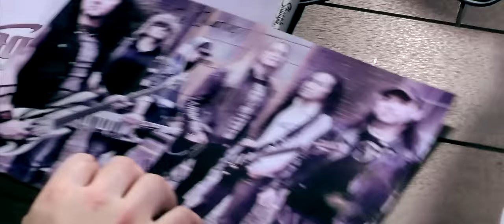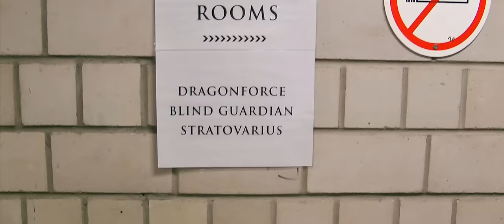DragonForce - Seasons (Official Video - The Power Within / Re-powered Within)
DragonForce Seasons is the second video from the DragonForce album The Power Within, released in 2012. It is DragonForce's first record with singer Marc Hudson.

DragonForce is a Grammy nominated platinum selling metal band. For over 20 years, DragonForce have toured around the world and shared the stage with many amazing bands including Iron Maiden, Metallica, Megadeth, Helloween, Sabaton, Nightwish, Powerwolf, Amon Amarth, Hammerfall, Amaranthe, Blind Guardian, Stratovarius, Avenged Sevenfold, Five Finger Death Punch, Rhapsody and many more bands on Nuclear Blast Records, Napalm Records.

Join Herman Li for epic songwriting, live reactions, guitar playthrough, video gaming, guitar reviews, special guest events and more!

TOURING ESSENTIALS

DRAGONFORCE